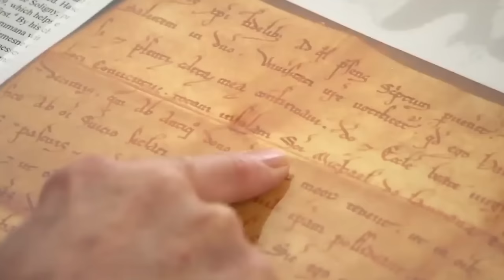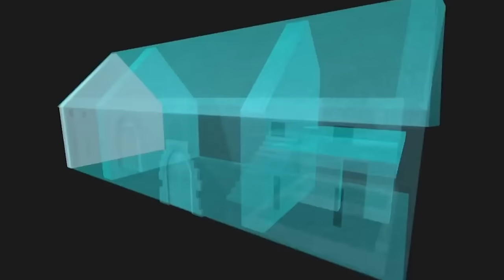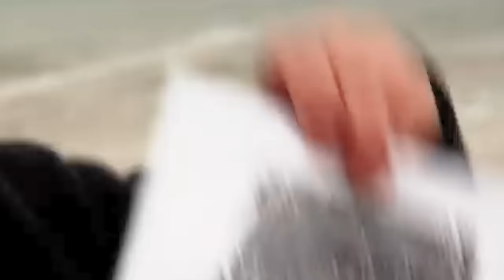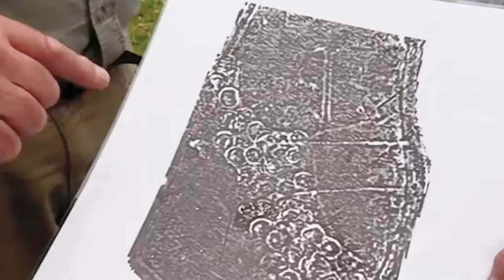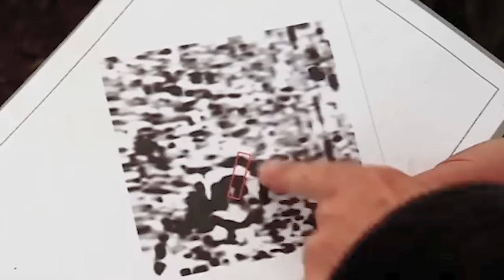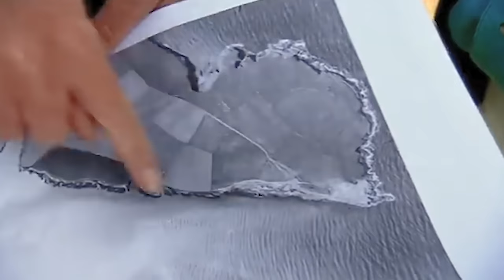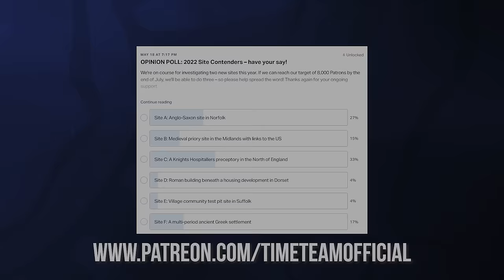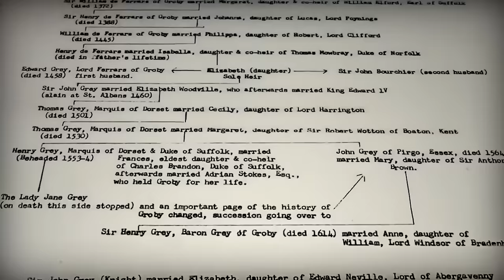➤ Time Team's Top 3 WILDEST THEORIES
👷THE ONLY WAY TO KNOW, IS TO DIG 👷
See the full episodes below!

00:00 - "Hermit Harbour"
(Looe Island, Cornwall)

18:12 - 'From Constantinople to Cornwall'
(Padstow, Cornwall)

34:30 - 'House of the White Queen'
(Groby, Leicestershire)

Time Team is a British TV series following specialists who dig deep to uncover as much as they can about Britain's archaeology and history.